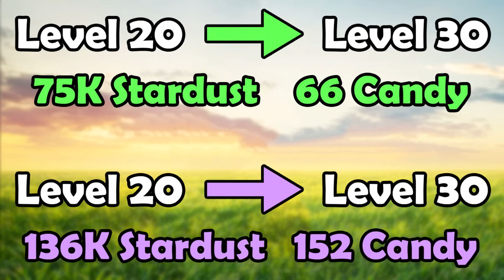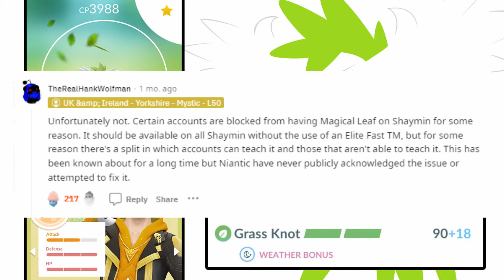TOP 60 BEST Pokémon To Power Up In Pokémon GO! (2024) | Which Pokemon Are Worth Powering Up?!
★ In this video I will be covering the BEST Pokemon to power up in Pokemon GO in 2024.

This list of Pokemon mainly focuses on attackers for the raid/gym meta, while also highlighting Pokemon that have dual functionality in PvP.
GJJPD9MK2 (New & Returning Players)
➤ Timestamps
0:00 Intro
0:32 Fundamentals
0:43 How Do Mega Pokemon Work?
1:34 Level 30 Baseline
2:23 What Are Pokemon Levels?
2:55 Budget Pokemon
3:15 Fire
5:45 Grass
7:39 Water
9:57 Electric
11:21 Poison
12:42 Flying
15:14 Ghost
16:42 Dark
17:44 Psychic
18:42 Bug
19:49 Fighting
21:39 Rock
23:41 Ground
25:50 Ice
27:54 Steel
28:40 Fairy
30:49 Dragon
38:34 BONUS